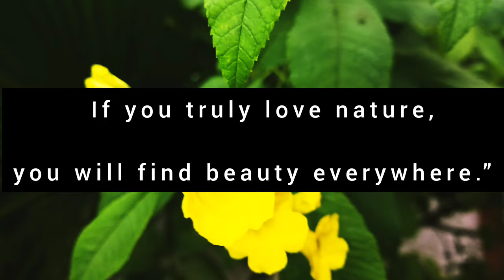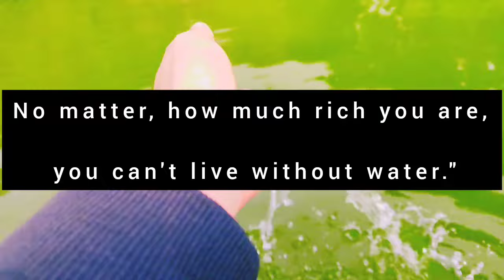NATURE 3.O ~ Cinematic / short film 🎥 Mr. AmiT Dwivedi Present's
Hello Everyone ❤️
You can do it and also share my hard work
I try again and again to present nature better. I love nature and I love it very much.
We should feel nature and use it to save it. We should always plant trees.

All  Materials In this video Personally Shoot with My Smartphone On his Location. I hope You Enjoy It . This is The Beauty Of NATURE 🌳🥀